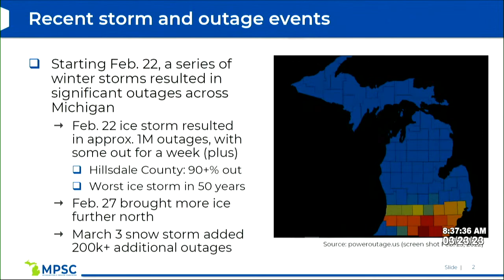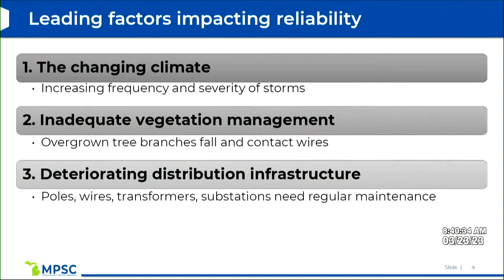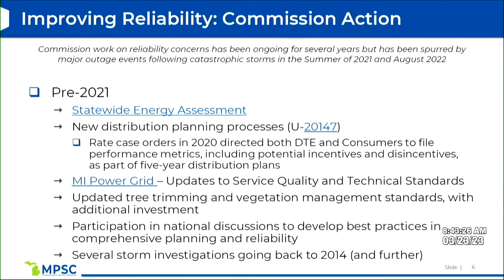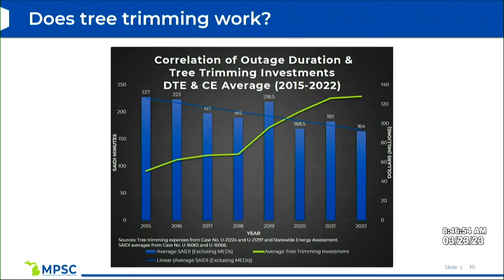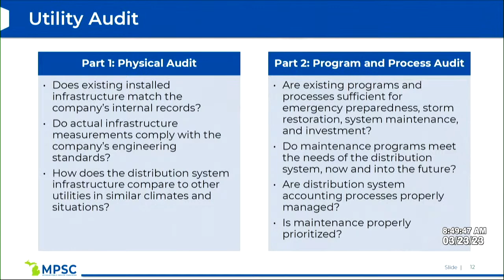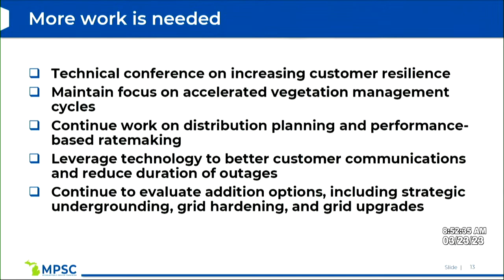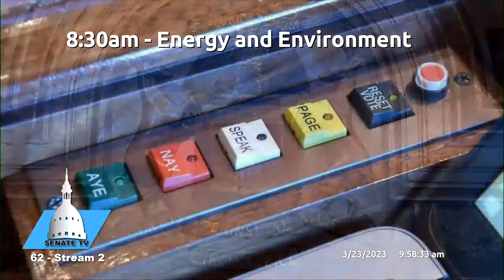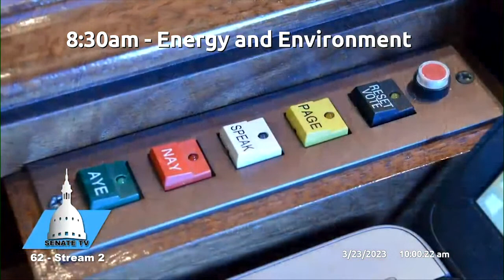DTE, Consumers presenting to Energy and Environment Committee after power outages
Representatives from DTE Energy and Consumers Energy are speaking at the Michigan Energy and Environment Committee meeting Thursday to discuss recent power outages.